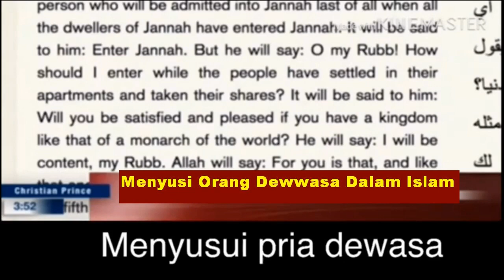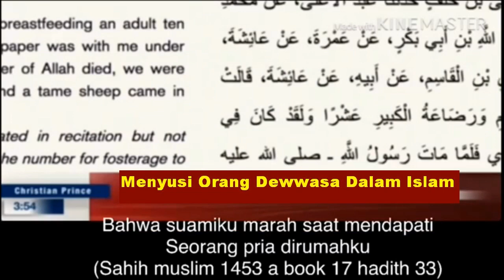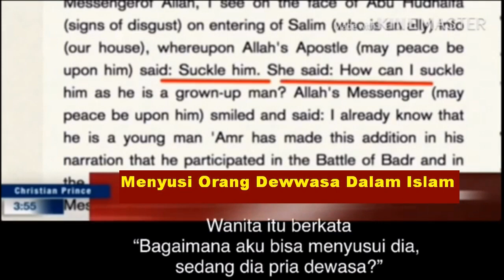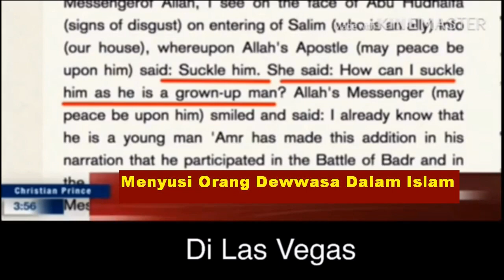Menyusui Orang Dewasa Dalam Islam Jawaban Untuk Ustadz - Christian Prince Indonesia